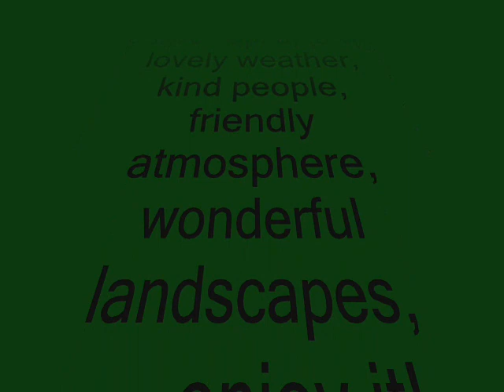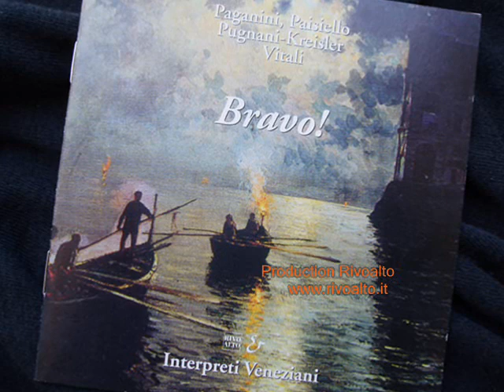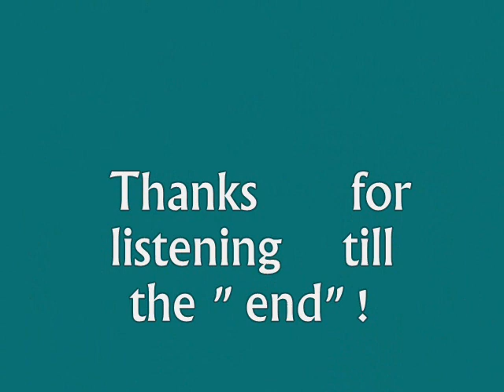CROATIE. Interpreti Veneziani: Chaconne de Vitali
Sightseeing  in Zagreb , Istria, along the coast down to Split, and across the national park of Plitvice   on the way back to Zagreb .
Apologies to the Interpreti Veneziani for  "rovinare" the end of their interpretation!
"Ciaccona"  per violino e archi
performers: Interpreti Veneziani (for more details please see end of video.)
violin: Stefano Biguzzi.